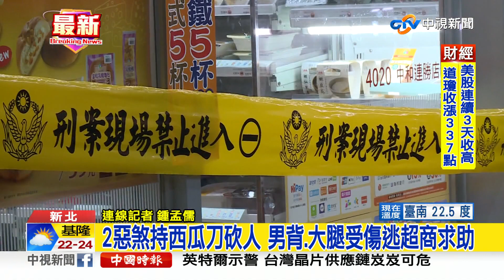2惡煞持西瓜刀砍人 男背.大腿受傷逃超商求助│中視新聞 20221026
新北中和25號晚間，發生一起砍人案件。受害男子跟人有金錢糾紛，準備還錢卻被對方追砍，造成頭部、背部受傷，砍人的惡煞隨後開車逃逸，連線記者鍾孟儒。

糾紛 追砍 #中視新聞 @中視新聞